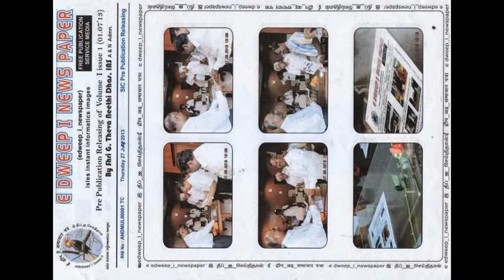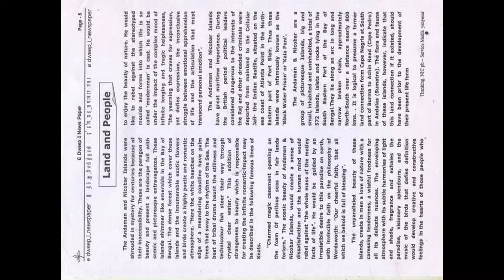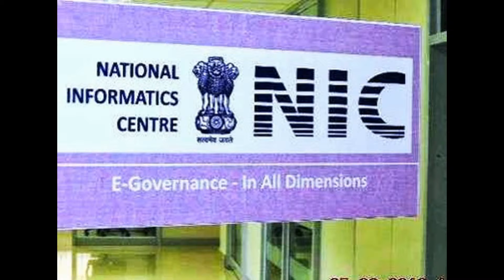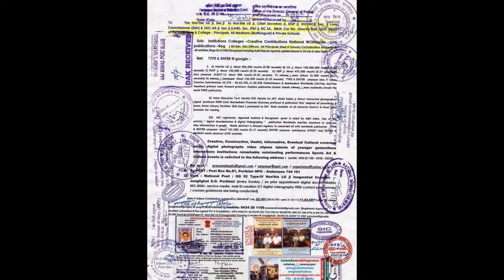489Shri.Theva Neethi Dhas,IAS, releasing E DWEEP I NEWSPAPER -SIC prePublicationThankingALLSlideshow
Shri.Theva Neethi Dhas,IAS, releasing E DWEEP I NEWSPAPER -SIC prePublication Volume I  issue 1 ThankingALLSlideshow
thanking google " X tra Electric Beat "  Duran Y Garcia -- electronic 5:29  -yenyesar@google
PORT BLAIR (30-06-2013 S U N - DAY) SUN RISE:04-58 hrs SUN SET: 17-46 hrs IST - (now - ABI - Facebook this page viewers & downloaders 76,315 @ 12-30 hrs -6,060 albums-(approx) - excluding other counts- 1,55,135 Creative Constructive Useful Informative LIVETIME Worldwide LIVEs @ VISIT edweepNews LIVE mail ID : LIVE @ edweepNews LIVE (31,038 / 122 - isles iT videos @ 30,63,700_16,94,025 Worldwide LIFETIME LIVE ani globalmedias LIFETIME viewers & dowloaders - other sites excluded - Submitted for viwers Counts Analytics)
PORT BLAIR (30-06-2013 S U N - DAY) SUN RISE:04-58 hrs SUN SET: 17-46 hrs IST / electronic cum PRINT MEDIA Worldwide LIFETIME LIVE anyTime Anywhere LIVES - i - isles instant informatics images edweep_i_newspaper(iNDiA) -yenyesar@google thanking You ALL & thankful to ALL !!! /
isles globalmedias EVERgreen Worldwide LIFETIME LIVE anyTime Anywhere LIVE digitals edweep_i_newspaper electronic cum PRINT media -thanking & thankful To ALL !!!
edweep_i_newspaper electronic cum print media (iNDiA) WOrldwide LIFETIME
anyTime Anywhere LIVE yenyesar@google & google+ google Hangout --Streaming.com (multi 10+) (World News) TYPE & ENTER yenyesar @ any net connection Creative Informative Useful COnstructive Eventuals thanking U ALL & thakful To ALL !!!